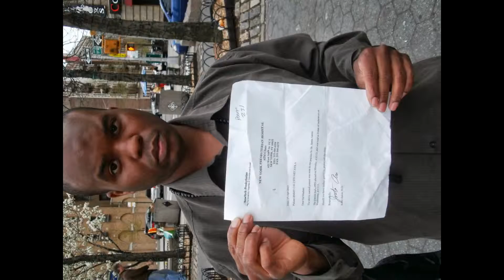New York- Presbyterian Hospital 1 of 20